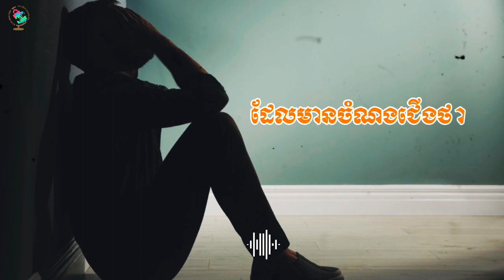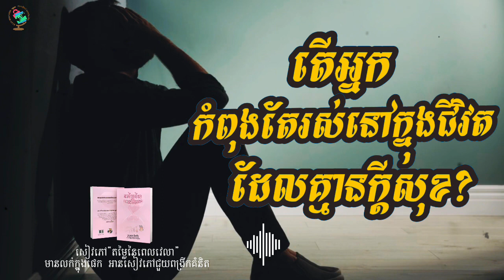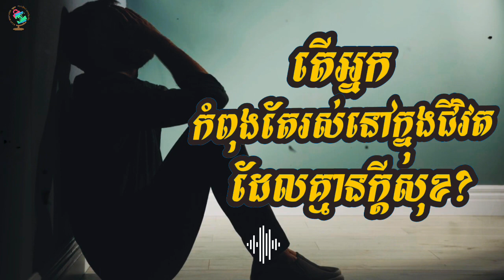តើអ្នកកំពុងតែរស់នៅក្នុងជីវិតដែលគ្មានក្ដីសុខ ?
រស់ក្នុងជីវិតដែលសាមញ្ញៗ មានក្ដីសុខទាំងកាយទាំងចិត្ត ជាក្ដីប្រាថ្នារបស់មនុស្សជាច្រើន ប៉ុន្តែ មានបញ្ហាខ្លះៗ ដែលរារាំងក្ដីសុខរបស់អ្នក ដោយសារតែមើលរំលងចំណុចមួយចំនួននៅក្នុងជីវិត។